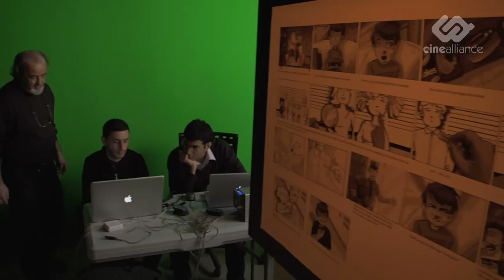Jaffa Azerbaijan Ad Making of Production By Cinealliance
Production: Cinealliance
Agency: Brandbox